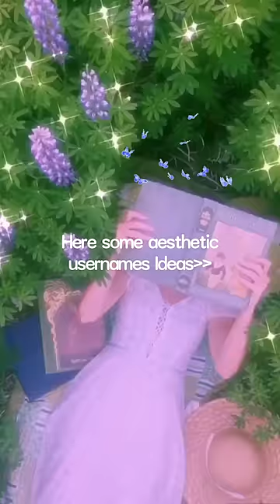Aesthetic usernames ideas for Ig,sc,tele& TikTok 🦋✨aesthetic